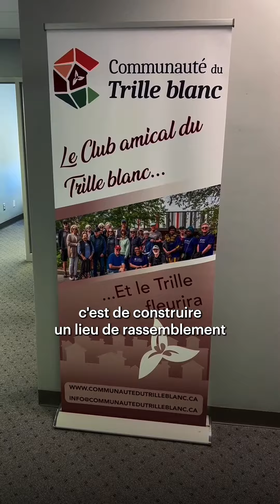Un village francophone pour les personnes âgées en Ontario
Un groupe de bénévoles veut créer un village francophone dans la région d'York, au nord de Toronto. Les Franco-Ontariens pourront y recevoir des soins dans leur langue, et s'entraider. Cliquez ici pour lire l’article